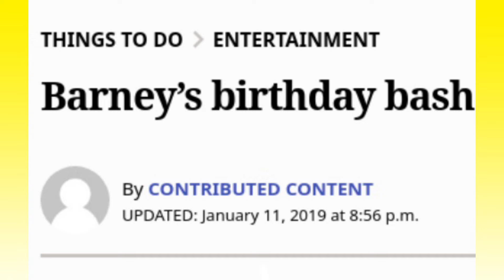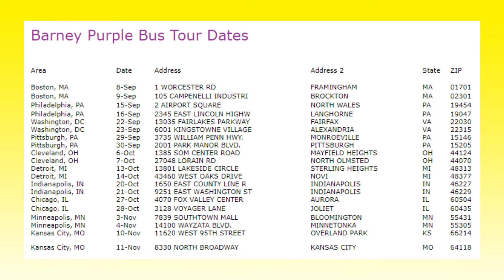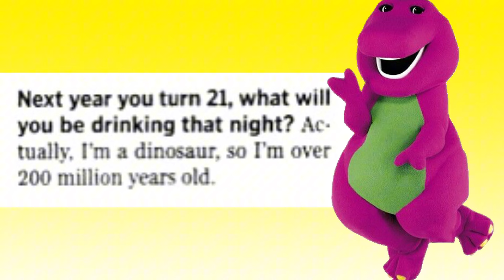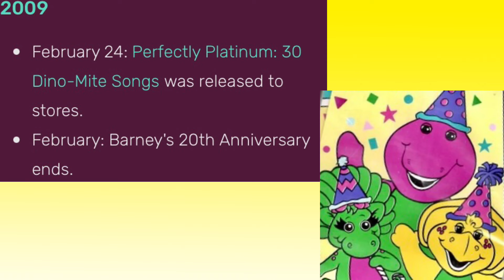Barney's Big Purple Bus Tour (Video Essay)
Hi, all! Today, we follow the history of one of the most iconic moments from Barney's 20th anniversary, the Big Purple Bus Tour!

0:00 Barney's 20th Anniversary
0:15 The Tour
0:31 Tour Sponsors
0:43 Sweepstakes
1:09 Hospital Visits
1:45 Toys R Us Events
1:59 Sing a Long Stops
2:19 Barney Interviews
3:05 Talking Meet and Greets
3:33 Tour Conclusion & Closing Thoughts
4:07 Outro